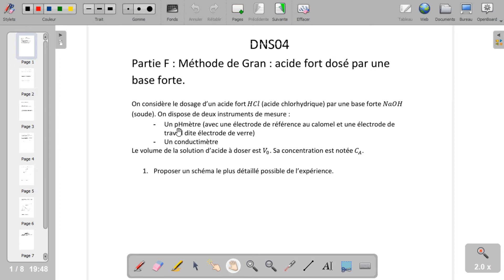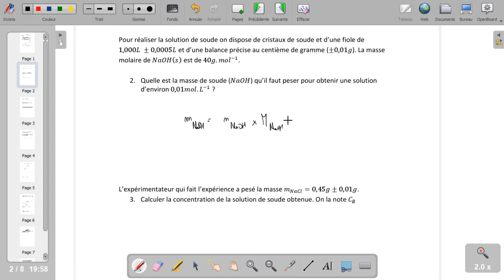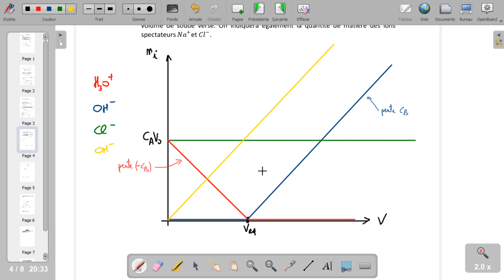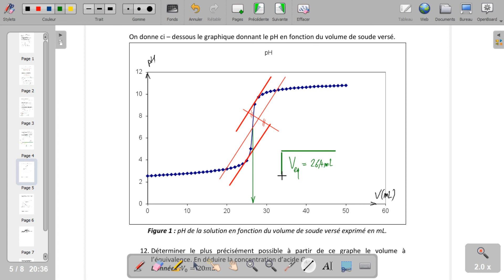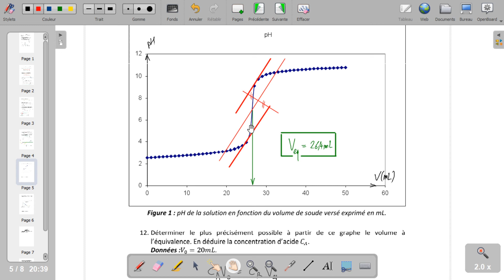Méthode de Gran (1/2) : Mines d'Albi, Alès, Douai, Nantes 2010. Partie F du DNS04 (2020/2021)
Cette vidéo peut être regardée en vitesse *1.5 sans problème.
inspiré du sujet des Mines d'Albi, Alès, Douai, Nantes 2010.

00:00 : Corrigé de la partie F du DNS04 (2020/2021) (1/2)
00:32 : Question 1
04:47 : Question 2
05:28 : Question 3
06:46 : Question 4
12:01 : Question 5
12:27 : Question 6
14:19 : Question 7
16:03 : Question 8
16:40 : Question 9 et 10
20:50 : Question 11
26:17 : Question 12
29:13 : Question 13
32:18 : Question 14
34:19 : Question 15
37:32 : Question 16